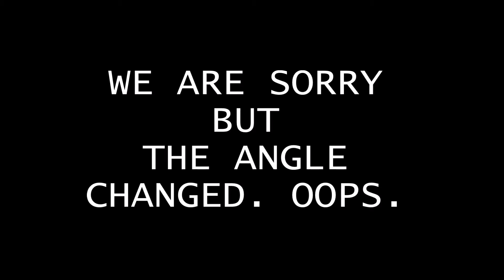SNIFF GLUE?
Our first Q & A is being fired up your anus.

Song- Tyler, The Creator - PERFECT Featuring Kali Uchis And Austin Feinstein